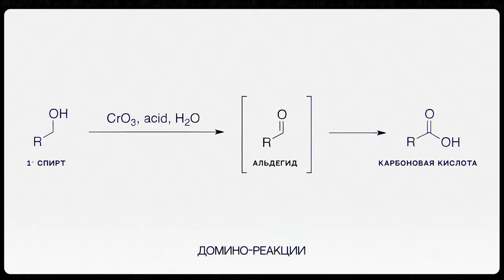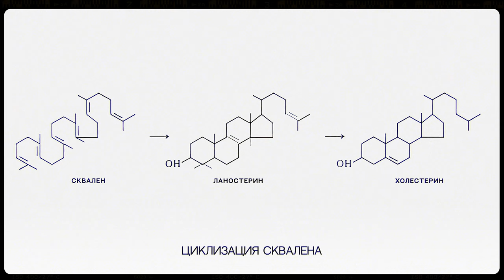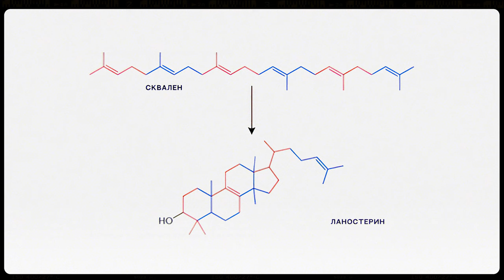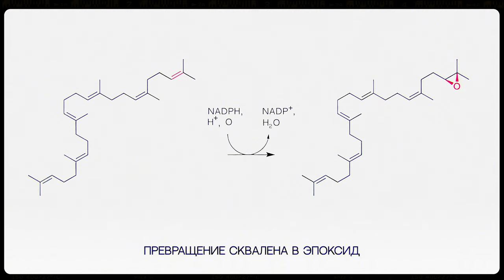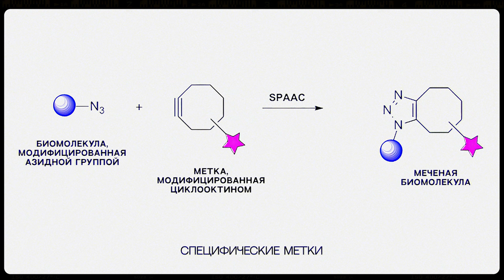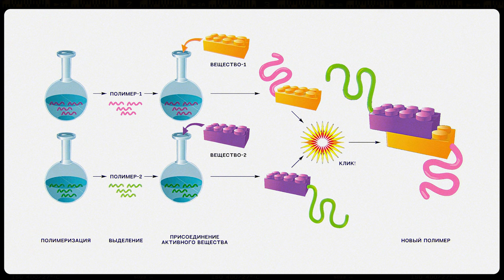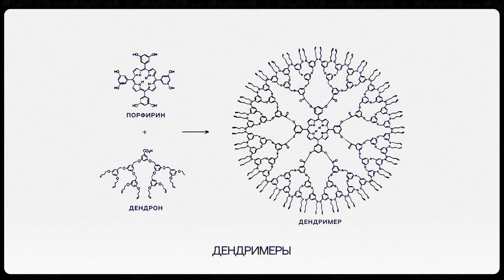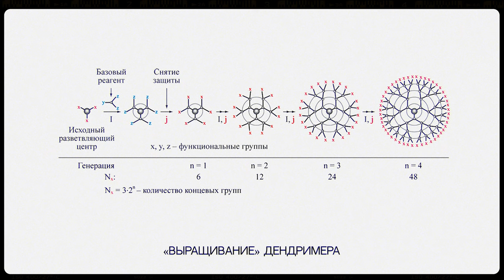Органическая химия №6 — Укрощение молекул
Сегодня смотрим шестую лекцию по органической химии – «Укрощение молекул».

Вы узнаете о домино-реакциях – последовательных реакциях, идущих друг за другом, о том, как они протекают и кем впервые были изучены.

Лектор: Михайловская Анна Павловна, профессор кафедры химических технологий, доктор технических наук.